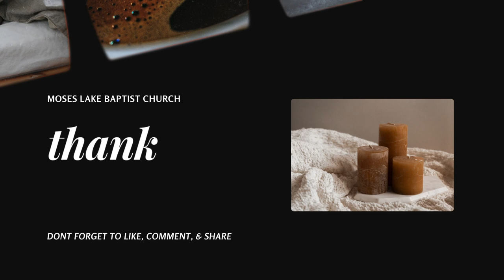Strength For The Day 3.215 - A Study In Ephesians